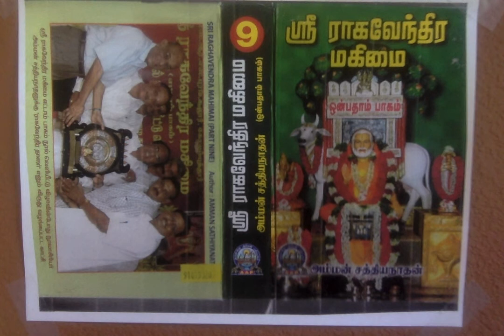Sri Raghavendra Mahimai 9 - அம்மாளு அம்மாவிற்கு ஏன் இப்படி ஆயிற்று?